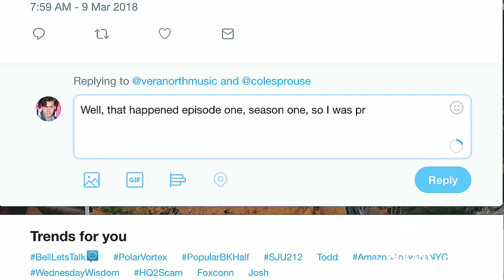Cole sprouse || hot mess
okey si estoy obsesionado con este hombre jajaj               Use headphones for better experience

720p HD

Actor: cole sprouse
Coloring: Mine
Program: vivavideo